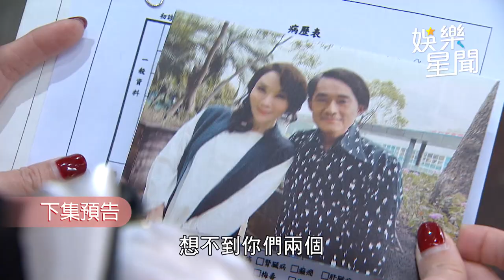一家團圓／拯救方自在婚姻竟靠一隻小強？家玲又出馬！｜娛樂星聞